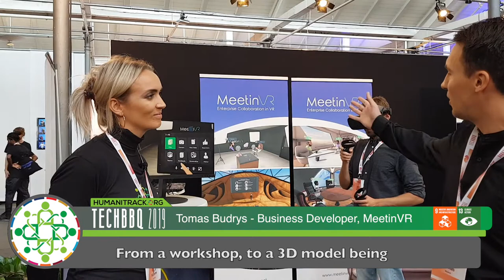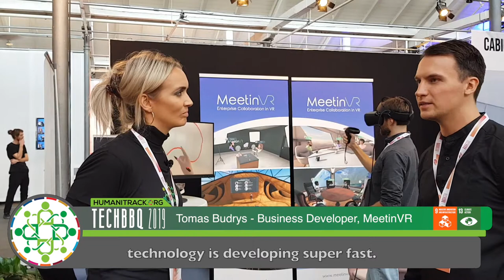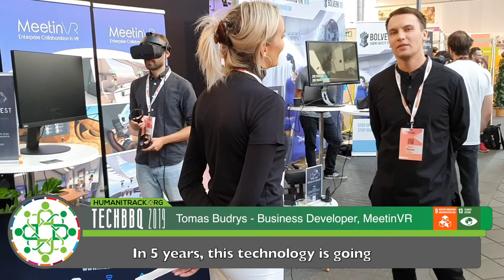Humanitrack meets MeetinVR at TechBBQ 2019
“We’re encouraging companies to move their meetings into a virtual space, to help them not only meet but also co-create, collaborate, and run innovation workshops.”
This encouragement from MeetinVR’s Tomas Budrys 6 months ago at TechBBQ has turned into the new reality these days as we all struggle to quickly adapt and work remotely.

This is reflected in the huge spike in demand for MeetinVR’s solution, and we couldn’t be more happy for them!

MeetinVR’s CEO Christian has recently given some feedback after “eating his own dog food” for the past week:

-Get an actual feeling of being there and together with your team
-The safest way to handshake these days🤝
-Perfect for daily stand-ups, strategy meetings, planning, brainstorming

“Be more creative and use collective intelligence to solve problems together”

The world today is finally learning the true power of our collective intelligence when collaborating against a common challenge.

This has always been Humanitrack’s mantra and we’re looking forward to using MeetinVR to host pre-projecting VR rooms for all of our Quests at humanitrack.org and unleash some serious global problem solving and innovation!